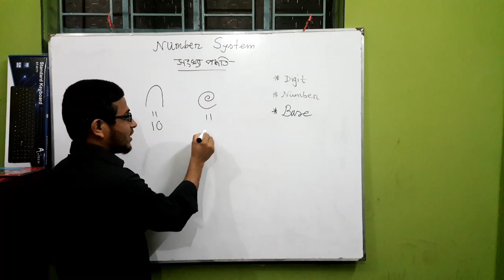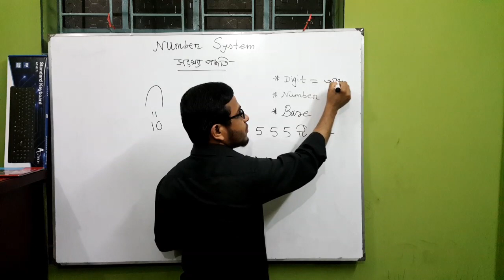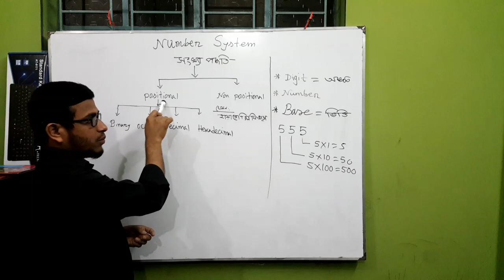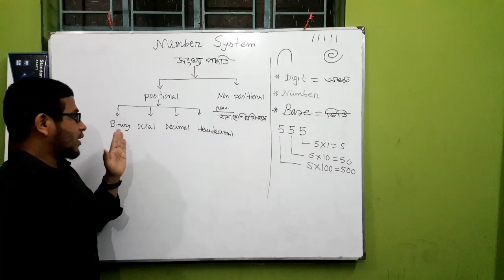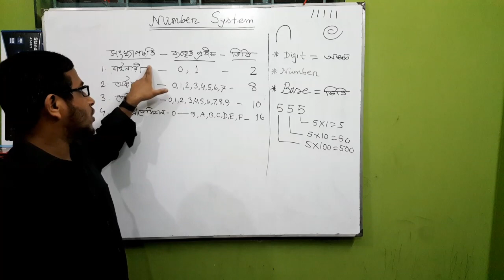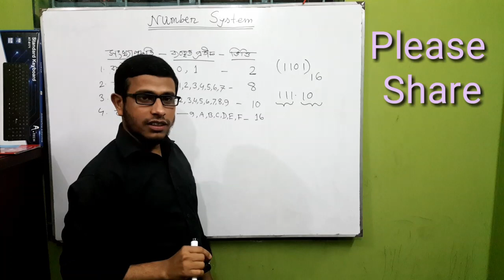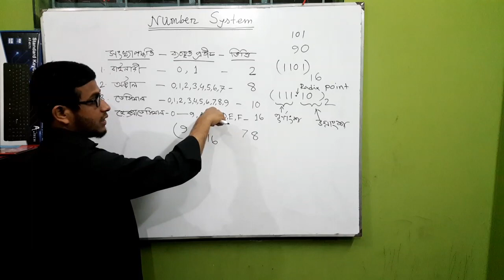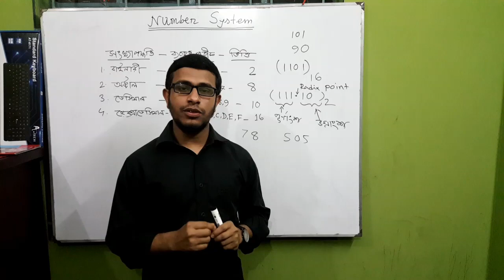Number system,সংখ্যা পদ্ধতি,সংখ্যা পরিচিতি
HSC
ICT
3rd Chapter
Number System
সংখ্যা পরিচিতি